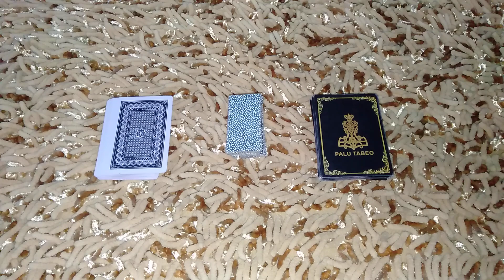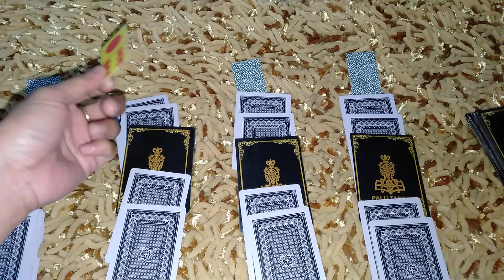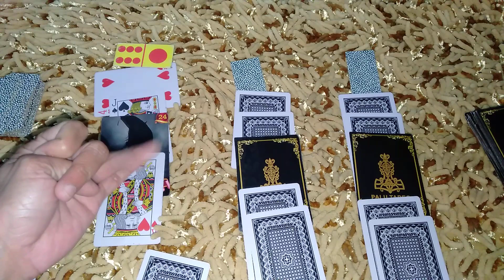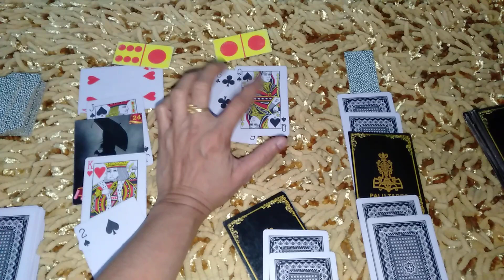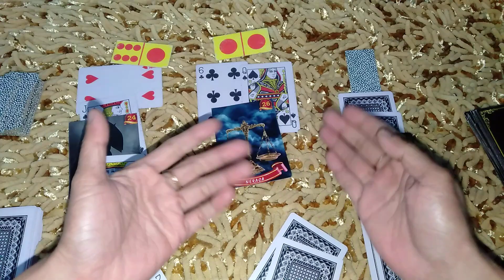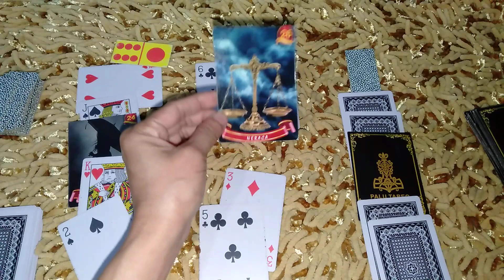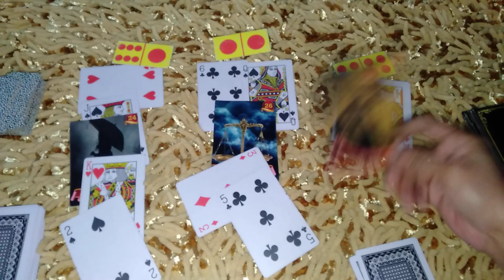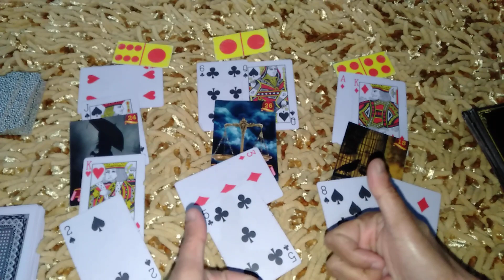Karir dan keuangan Juli 2020 (aries,leo, Sagitarius)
ramalan bunda hanya sebagai hiburan 😁 tetap semangat dan senyum 😊❤️

Bro dan Bray teruslah berdoa kepada Tuhan yang maha esa karena hidup, rezeki, jodoh dan kematian milik tuhan

private reading biaya hubungi di no wa 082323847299 dengan ketentuan berlaku dari TAROT PALU TABEO 🙏 SEMANGAT SALAM DAMAI